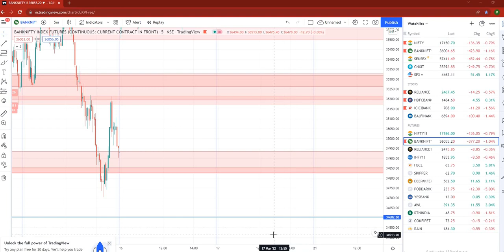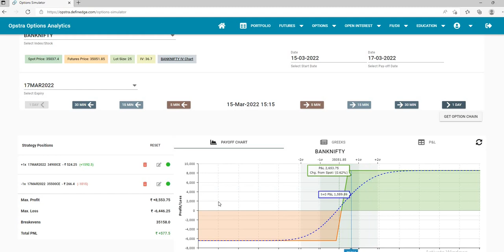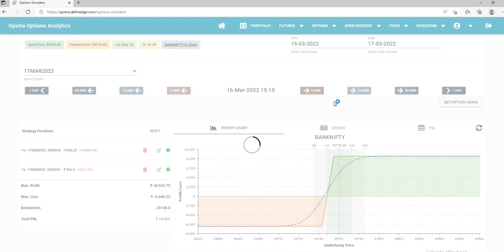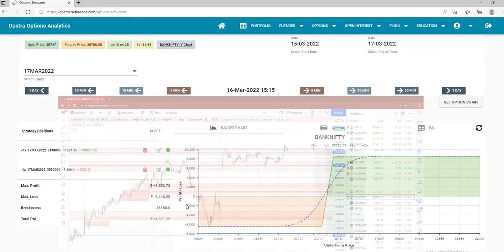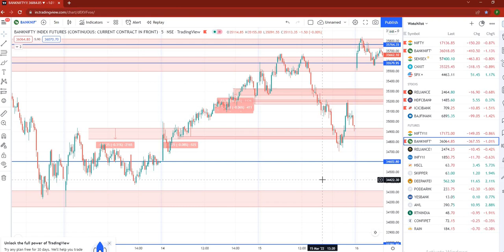bull call ratio spread tamil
🎯Join & SUPPORT OPTION TAMIL SHARE  TRADER

 subject to financial risk involved this video education purpose only

LIVE  Bank nifty  Adjustment   video Link :-

1 Year back test  Bank nifty  Adjustment  strategy video Link :-

Bank nifty  Adjustment  strategy video Link :-

Iron fly strategy video Link :-

 Option Hedging strategies in Tamil  /
Option hedging strategies for beginners

 Option trading strategies explained in this video particularly Bull call ratio spread strategy & adjustment in tamil  . Video of Option trading strategies in Tamil.    This video is on Option trading for beginners in Tamil.  Share market in Tamil and option trading in Tamil.  Option strategy in Tamil is explained. Good video for Tamil options trading.

banknifty adjustment
riskfree investment
banknifty upanddown adjustment
banknifty weekly adjustment
banknifty ironfly
banknifty adjustment
banknifty profit loss